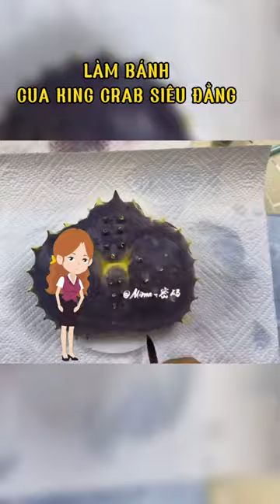Làm bánh cua king crab siêu ngon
làm bánh cua king crab siêu đẳng!